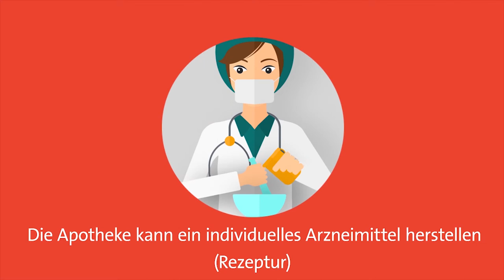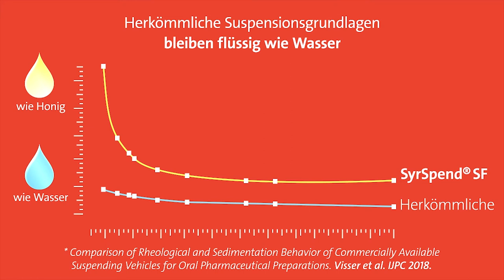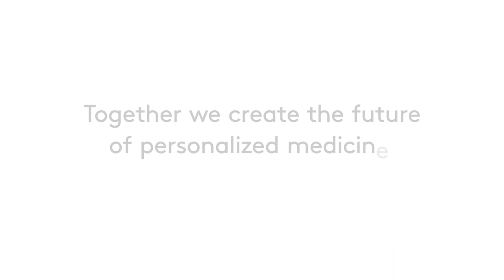Was macht die SyrSpend SF Suspensionsgrundlage so besonders?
Wir wissen, wie schwierig mitunter die Arzneimittelgabe bei Säuglingen, Kindern und anderen sensiblen Patientengruppen sein kann. Unsere SyrSpend® SF-Produktreihe ermöglicht sowohl kleinen als auch großen Patienten eine maßgeschneiderte Behandlung. Zahlreiche Wirkstoffe sind in SyrSpend SF kompatibel. Dank der innovativen Suspensionsgrundlage ist eine einfache Applikation und verlässliche Dosierung über die gesamte Behandlung gesichert.